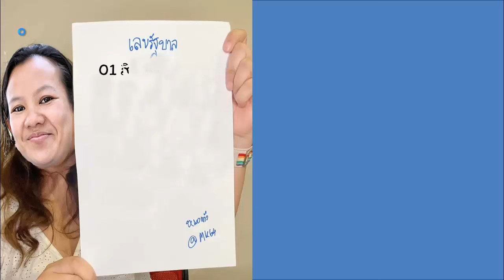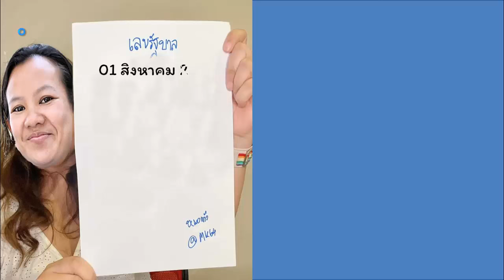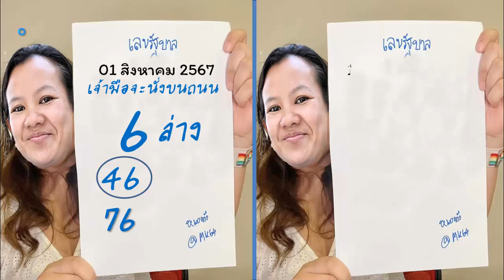ไทยเคล็ดลับ หวยทดลองออกงวดนี้ หวยไทยเคล็ดลับ เลขเด็ดงวดนี้16/8/67